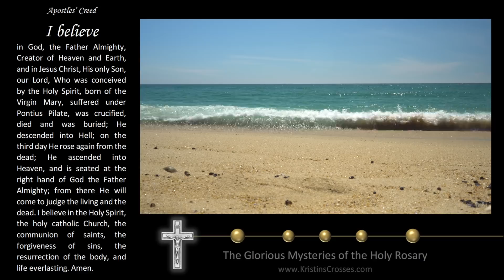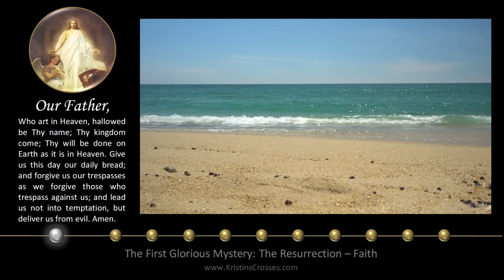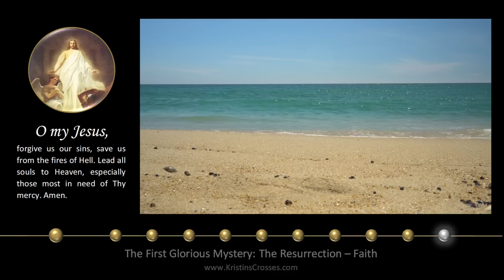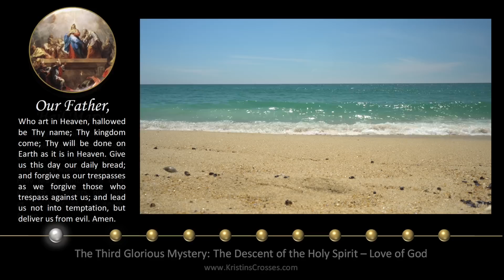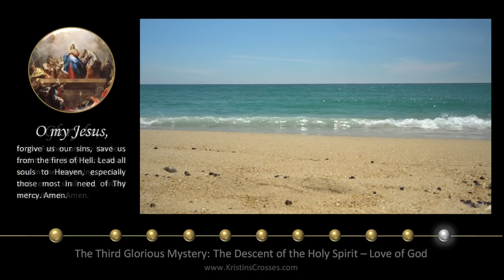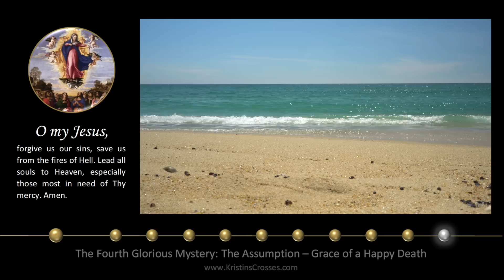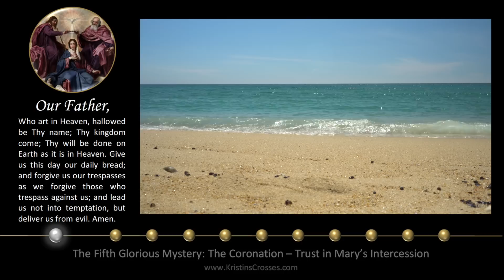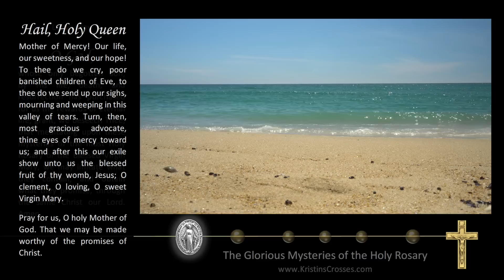Sunday Rosary • Glorious Mysteries of the Rosary ❤️ Watching the Waves on the Beach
Today's Rosary - Sunday, June 12, 2022.
On Sunday's we pray the Glorious Mysteries of the Rosary.
▶️ Scenic Meditation: Watching the Waves on the Beach
00:00 Today's Rosary ❤️ The Glorious Mysteries
02:21 1️⃣ The Resurrection
06:09 2️⃣ The Ascension
10:06 3️⃣ The Descent of the Holy Spirit
13:56 4️⃣ The Assumption
17:57 5️⃣ The Coronation